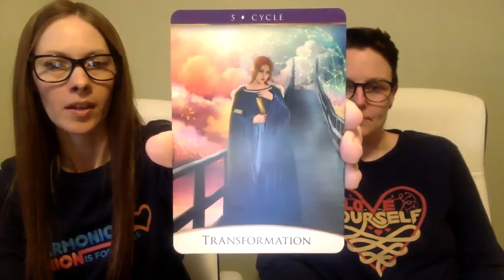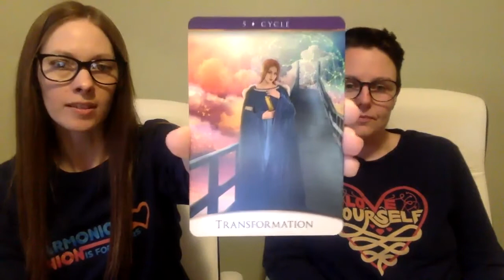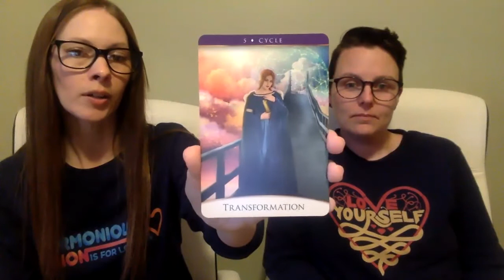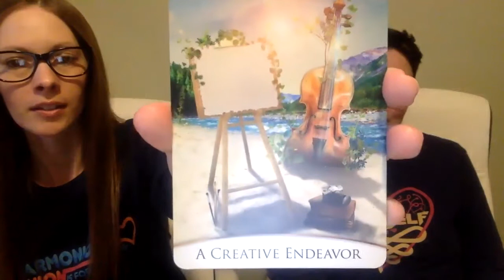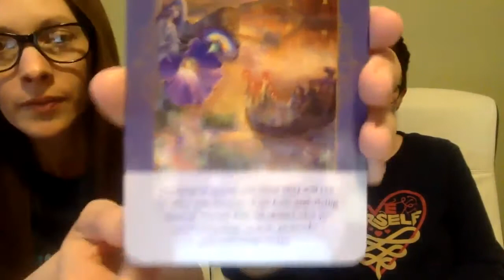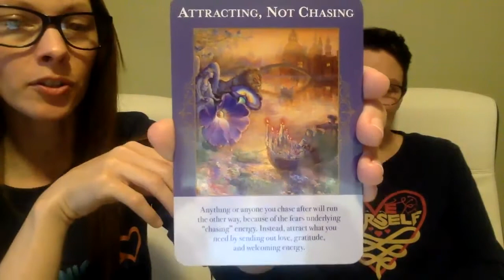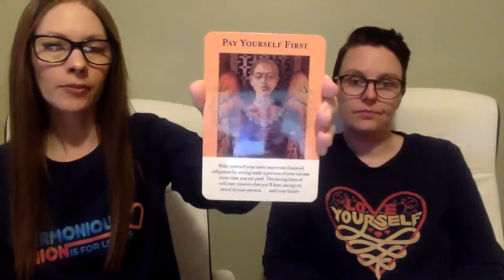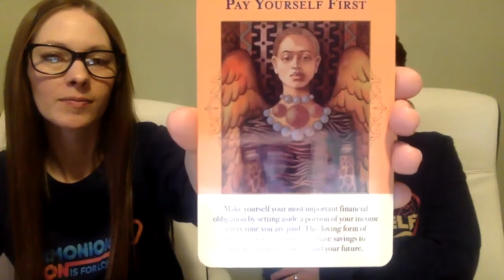Twin Flame Reading ❤️ Transformations Are Happening!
Major transformations are taking place in the Twin Flame collective. Trust these changes are for the best. It is safe to step into the new and allow the old to fall away. All you desire awaits you! ❤️

Claim your support by joining our Twin Flame group coaching class or one on one support